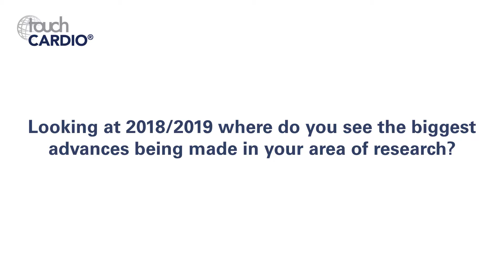Petr Neuzil, EHRA 2018 - Technologies and Innovations in the Treatment of Arrhythmias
Petr Neuzil (Cardiocentre, Na Homolce Hospital, Prague) talks about the latest technologies currently being researched in the treatment of arrhythmia. New technologies and innovations such as RF balloons (such as the Biosense Webster; Helios), electroporation and diamond tip RF catheters aim to speed up the application time of the procedure.

The electrophysioloy (EP) field is growing to the point where nearly all arrhythmias are treatable. Atrial fibrillation is common in elderly but younger patients are also presenting at the clinic due to other factors such as stress. Neuromodulation principles that help to target AF outside the heart, is an interesting prospect for the future.

Filmed at EHRA 2018, Barcelona.

Q1. Which latest technologies are you most excited about in the treatment of arrhythmias? 0:07
Q2. Looking at 2018/2019 where do you see the biggest advances being made in your area of research? 2:21
Q3. Could you give a short message to young cardiologists at the start of their career as an interventional cardiologist? 3:57